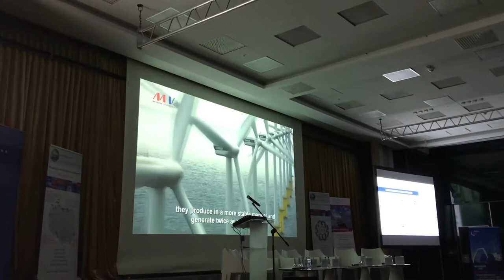Bałtyckie Forum Przemysłu Energetyki Morskiej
28 lutego 2018 roku ambasador Danii Ole Egberg Mikkelsen wziął udział w Bałtyckim Forum Przemysłu Energetyki Morskiej zorganizowanym przez Fundację na rzecz Energetyki Zrównoważonej (FNEZ). Oto relacja z konferencji.

Zdjęcia i montaż: Marta Orlikowska/Ambasada Królestwa Danii